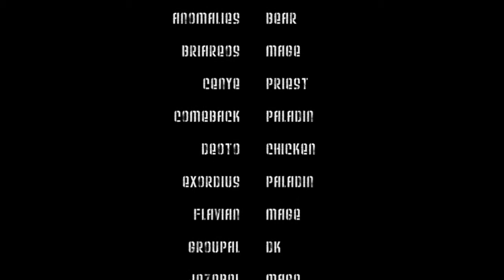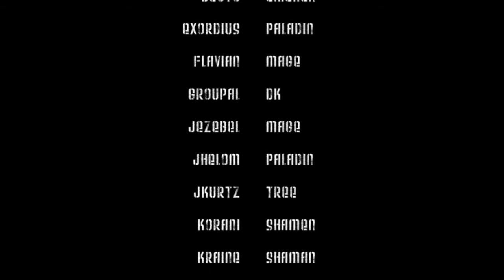Dark Trinity vs Blood Prince Council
Dark Trinity - Medivh - 5th or 6th kill wasn't there for first